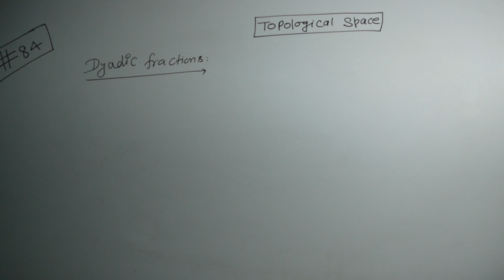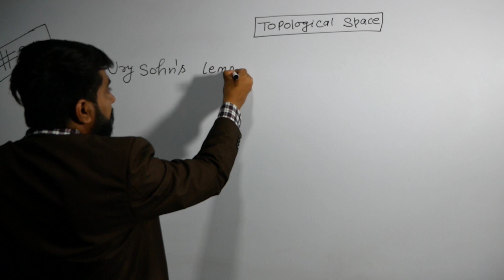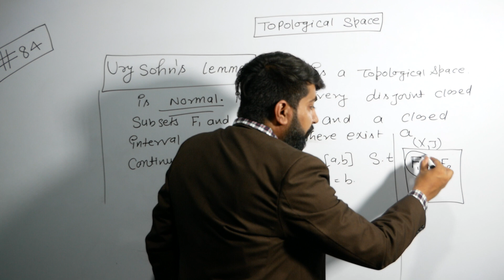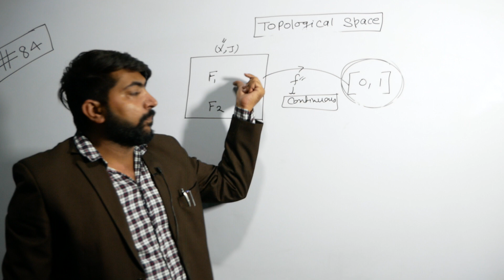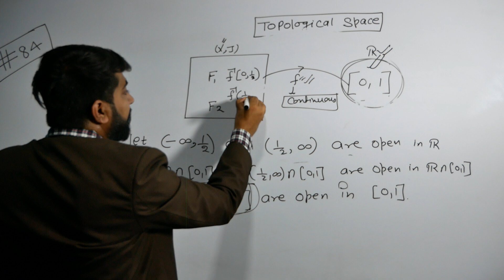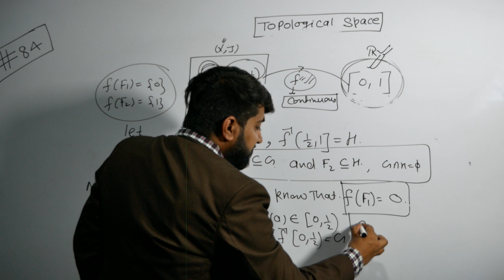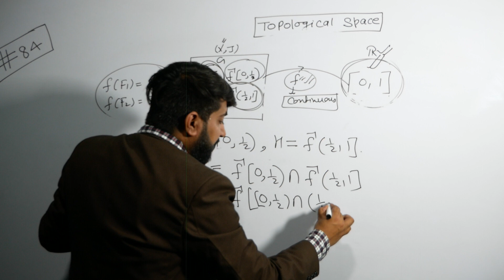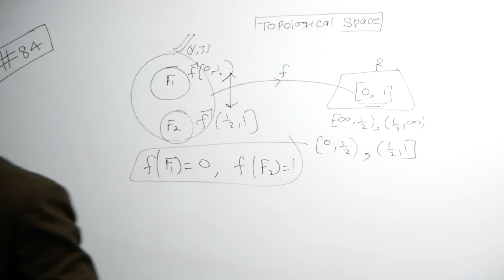#84 ON TOPOLOGICAL SPACE II UrySohn's lemma II